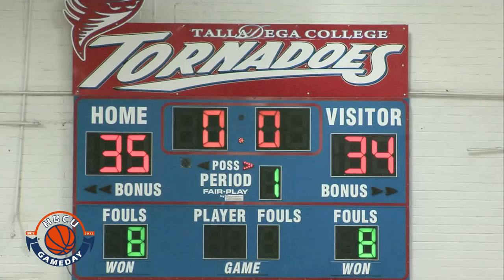HBCU Gameday Fastbreak: Jan. 27, 2018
Saturday night's HBCU Hoops had some serious rivalries and we were there for it. NCAT hosting NCCU was big but there were other moments that rose to the occasion.